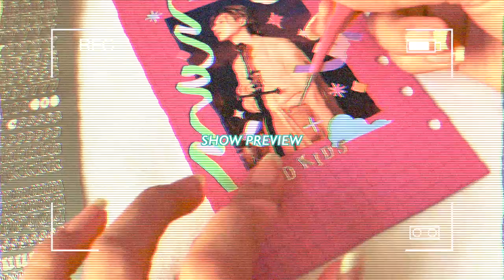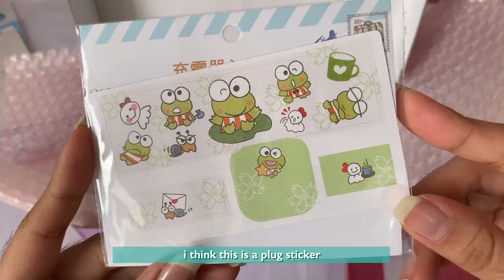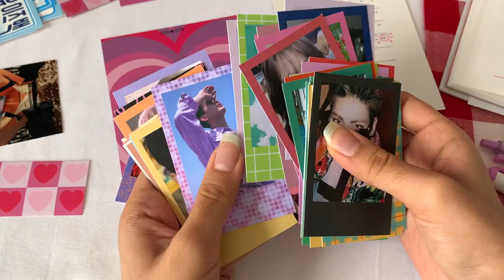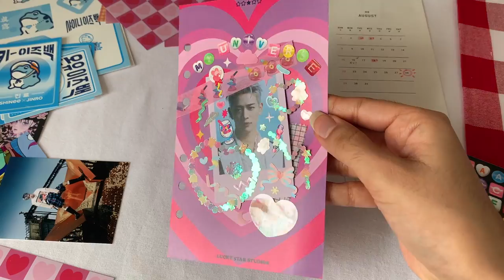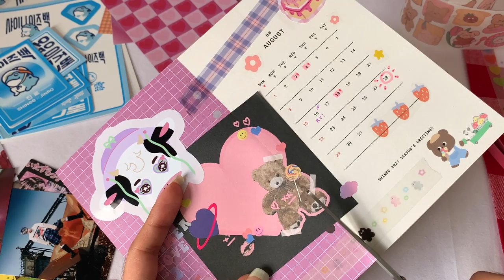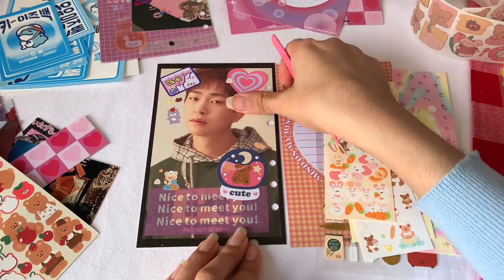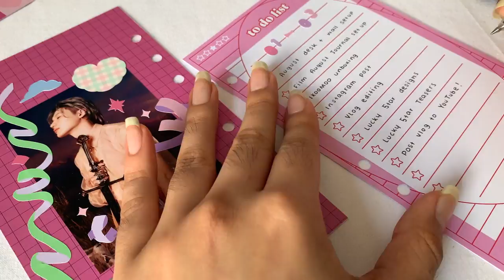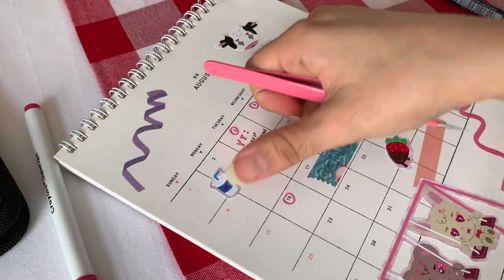🩰 AUGUST SET UP — 6 ring journal with me + ikoomoo unboxing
hi guys! i started a new journal binder this week and thought i'd show you my cover deco and a little set up!

thank you to IKOOMOO for sending me the lovely gift!

🌷 FAQ
name & age: hajar, 21
desi from the uk
journal: lucalab archive 6 ring zipper binder